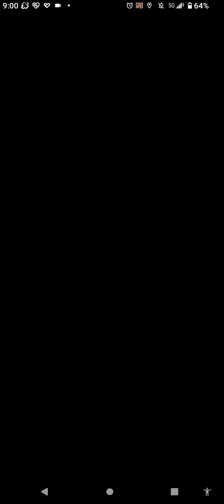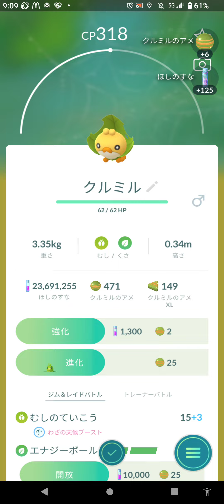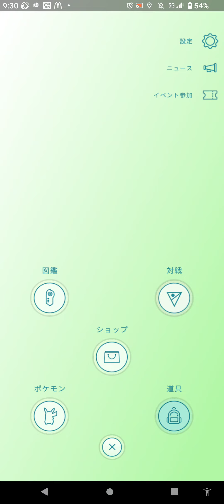おうごんモジュール３１回目 確率約0.1％の壁を越えた先にある ７７７枚コインを引き寄せて 獲得せよ！！